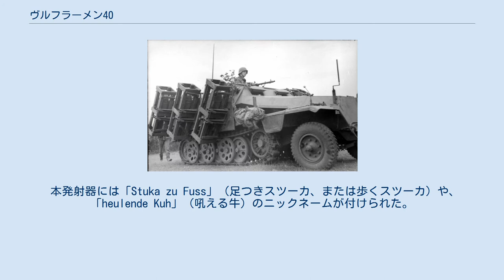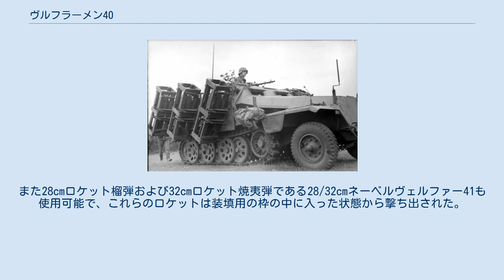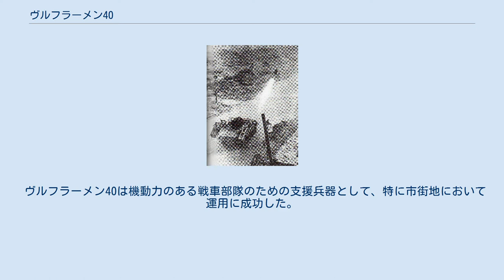ヴルフラーメン40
Sd Kfz 251に搭載されたヴルフラーメン ヴルフラーメン40(ドイツ語: Wurfrahmen 40)とは第二次世界大戦時にドイツ国防軍が用いた多連装ロケット砲である。
語を直訳すれば発射フレーム40の意。
 本発射器には「Stuka zu Fuss」（足つきスツーカ、または歩くスツーカ）や、「heulende Kuh」（吼える牛）のニックネームが付けられた。
 この発射器は砲兵を乗せたSd Kfz 251半装軌車や、捕獲した元フランス軍のルノー UEのような車輌を組み合わせている。
これは砲兵部隊に対し、牽引式のネーベルヴェルファーよりもさらに高い機動力と防護を与えるものだった。
 搭載作業。
枠とベースプレートの形状がわかる。
 ワルシャワ蜂起中にSdkfz 251に搭載されて使用されるヴルフラーメン40 1940年後半に出現したこの兵器システムは、調整可能なベースプレートに枠構造をつけ、車輌の上部や側面に装着するもので、高性能榴弾ロケットである30cmネーベルヴェルファー42を装填することができた。
また28cmロケット榴弾および32cmロケット焼夷弾である28/32cmネーベルヴェルファー41も使用可能で、これらのロケットは装填用の枠の中に入った状態から撃ち出された。
 弾体が旋動して安定を得るとはいえ、これらのロケット弾の弾道は従来の火砲のそれより正確ではなく、また再装填はロケットの重量のために時間を消費した。
ロケットは、速やかに目標を飽和できる地点から相当多数で波状攻撃をかけた。
 ヴルフラーメン40は機動力のある戦車部隊のための支援兵器として、特に市街地において運用に成功した。
 Sd Kfz 251半装軌車から一般的な装着状態で用いるときは、6枚のベースプレートにフレームをつけたものが用いられ、3基ずつが車輌の側面に配置された。
ルノーUEでは2基ずつを側面に装備するか、後方に4基を装着した。
オチキス H35にも側面に2基ずつを装着した。
幾台か、捕獲したアメリカ製のM3ハーフトラックにもヴルフラーメンが装備され、両側面にベースプレートを2枚装着した。